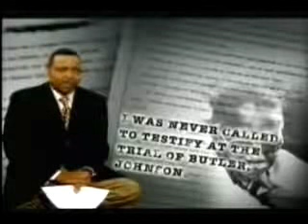Abdullah Abdur-Raazaq "James 67X"- Defending The Honorable Minister Louis Farrakhan Part 138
Abdul

Abdullah Abdur-Raazaq aka James 67X clearing The Nation of Islam of any involvement with the assassination of Malcolm X!

As-Salaam Alaikum!